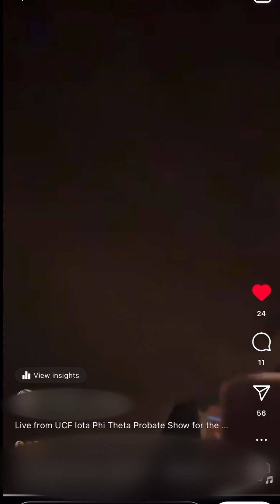D9 Fall 2023 Probate UCF Iota Phi Theta